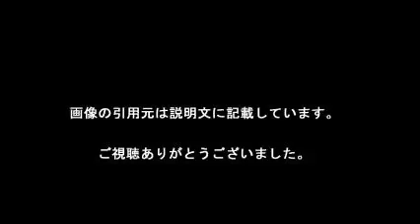Prince was killed.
【引用元画像】
00:00:00.00 → ・Illuminati Sacrifice? The Simpsons Predicted Prince Would Be Killed ...

00:00:06.32 → ・Why don't we know yet what killed Prince?

00:00:12.63 → ・Police: Prince Was Murdered ^| Your News Wire

00:00:18.95 → ・Antivaccine cranks ask: Did the flu vaccine kill Prince? ? Respectful ...

00:00:25.26 → ・Why they killed Prince - YouTube

00:00:31.58 → ・Prince autopsy completed; singer's body will be released to his family

00:00:37.89 → ・Prince's entourage to be quizzed by police over 'overdose' on flight ...

00:00:44.21 → ・Prince Dead at 57 ^| TMZ.com

00:00:50.53 → ・Did mystery illness kill Prince? Singer cancelled 2 gigs over worries ...

00:00:56.84 → ・IRREFUTABLE PROOF ILLUMINATI KILLED PRINCE - YouTube

00:01:03.16 → ・Did Prince Have AIDS? Fans Believe That's What Killed Him

00:01:09.47 → ・Nepalese royal massacre - Wikipedia, the free encyclopedia

00:01:15.79 → ・Prince was killed in an episode of The Simpsons in 2008 ^| Latest ...

00:01:22.11 → ・Conspiracy Theorists Think Prince Died For Speaking Out On ...

00:01:28.42 → ・Did the Chemtrail Flu Kill Prince and Merle Haggard? ≫ Alex Jones ...

00:01:34.74 → ・Prescription Overdose 'May Have Killed Prince'

00:01:41.05 → ・Prince Murder ^| Prince Murdered Killed

00:01:47.37 → ・Why Nepal's Crown Prince Went on a Killing Spree ^| Public Radio ...